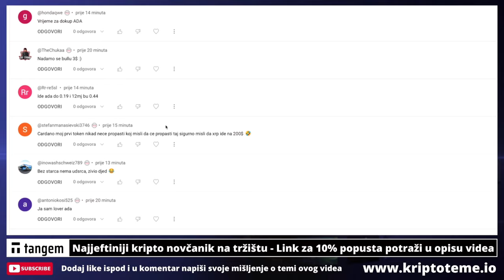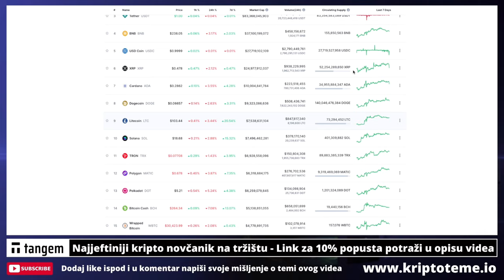CARDANO ADA PRAVI RAZLOG ZA VELIKI PAD 😱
KRIPTO TEME

KRIPTO LIVE
kripto teme cardano ada
BalkanCrypto zajednica raste iz dana u dan
kriptovalute cardano ada
kako kupiti cardano ada
investiranje u cardano ada
bitcoin ulaganje
kako kupiti kriptovalute
kriptovalute KRIPTOVALUTE
ulagači u kriptovalute manipulacije
uložiti novac u kriptovalute cardano ada
KRIPTOVALUTA cardano ada
Kripto tržište je rizično cardano ada
KRIPTO TEME ZA POČETNIKE
što su kriptovalute što je cardano ada
kriptovalute edukacija cardano ada
kriptovalute novosti
KRIPTOVALUTE live
KRIPTOVALUTE
kriptovalute cardano ada
kriptoteme.io
kriptovalute cardano